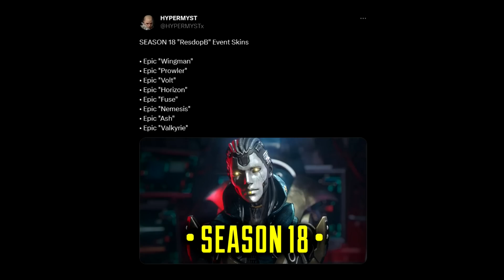"Death gods collection event" ¡Nuevo evento de la temporada 18 de Apex Legends!